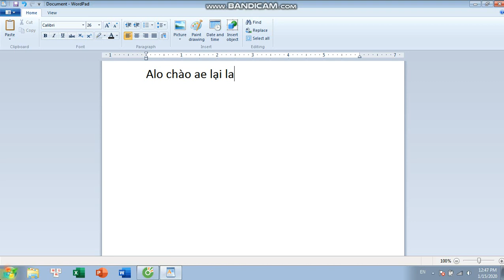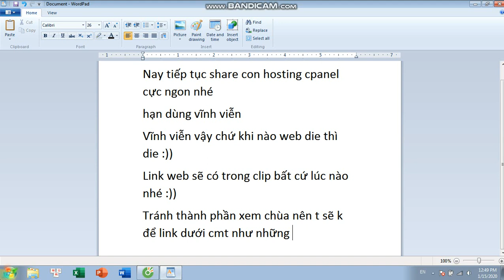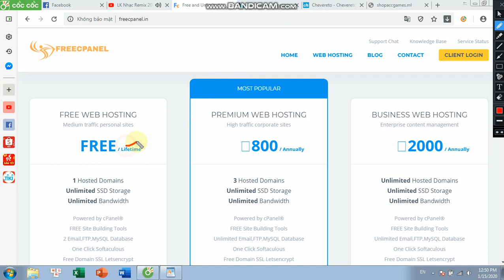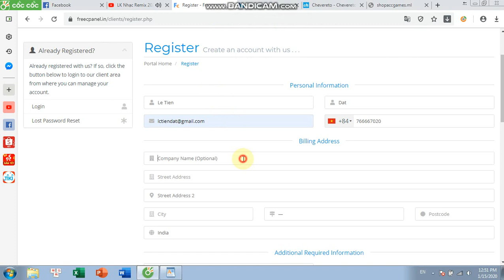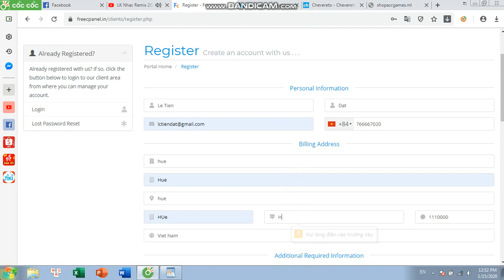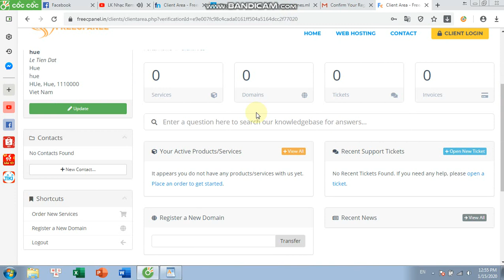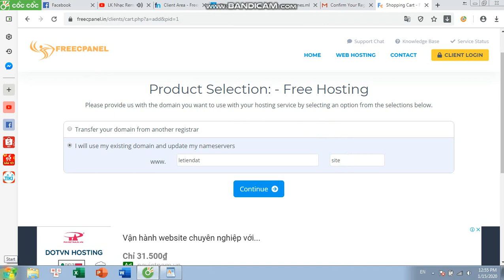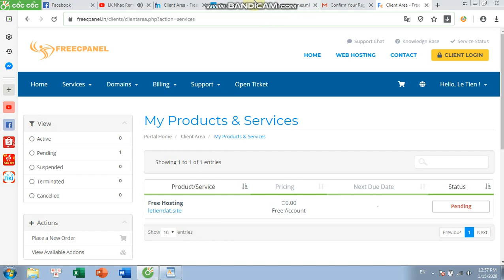Hướng Dẫn Đăng Kí Hosting Cpanel Free Hạn Dùng Vĩnh Viễn | How to get hosting Cpanel free life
☞ Bản quyền thuộc về kênh ☞ Do not reup